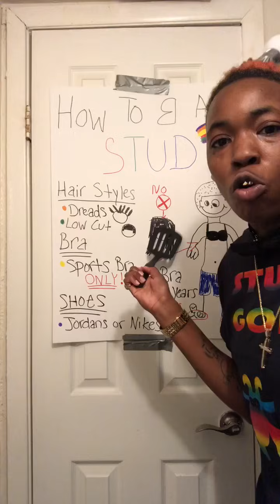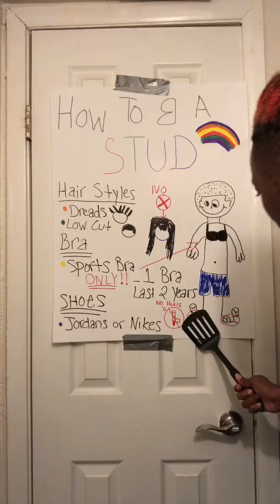How To Be A Stud